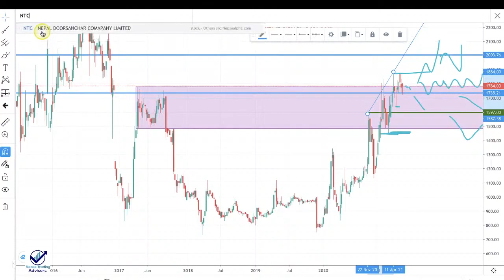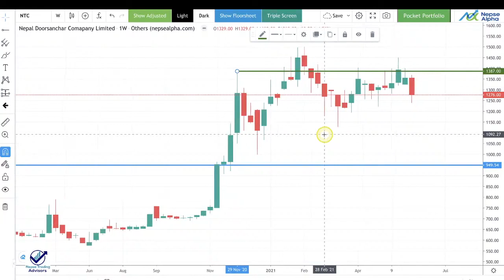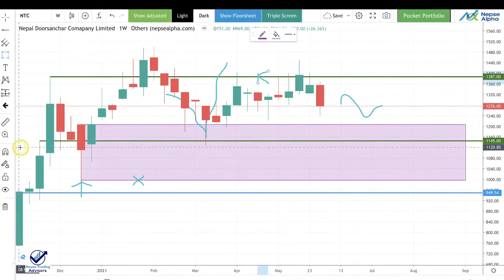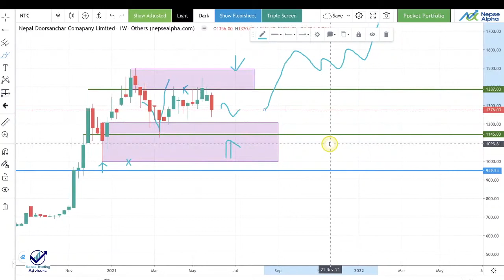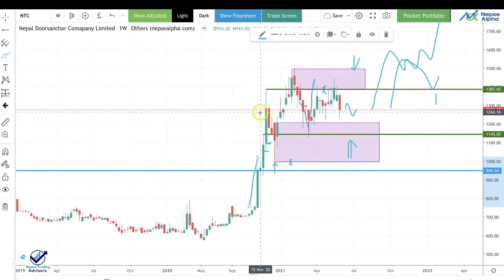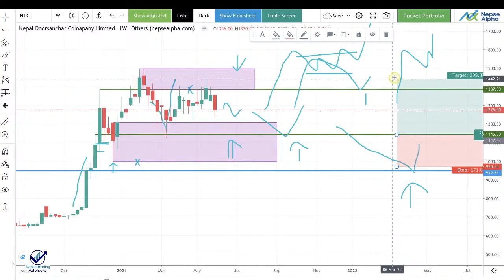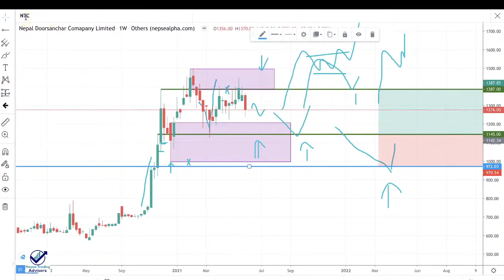NTC Technical Analysis|Nepal Doorsanchar Company Limited| Will sideways move end soon & Break Out?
In this NTC Technical Analysis, for Nepal Doorsanchar Company Limited  Technical analysis, I have given my views about how this market could unfold in near term. If you are a bull, congratulations. Hope it follows your bullish plans. This analysis was done in a Free Nepse Technical Analysis Live Webinar.

✅ Recommended lessons:

Some suitable videos for beginners(if you are a beginner in your trading journey):

Thanks.

▶  NOTE:
1. Please do know that your support encourages me to continue posting educational contents and trade ideas, which I hope is providing value.
2. The video is in Nepali.
3.  Not an investment advice